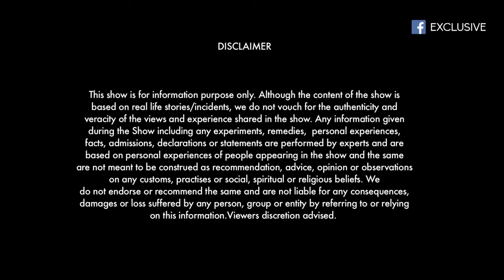STORY OF FINE ART MODEL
STORY OF MODEL

Art is a medium to express your feelings and your thoughts.  A good art is something that can tell you what you are trying to say.  And through art, you can create a colorful world, art itself is very precious, no one can put value in this world, art can be anyone like drama, dance, music, painting, etc. Through all these arts we  Through the mirror of your sorrow, pain, laughter, happiness, and wrong, right, people can tell and spread awareness and through art can perform duty of a good artist and art.